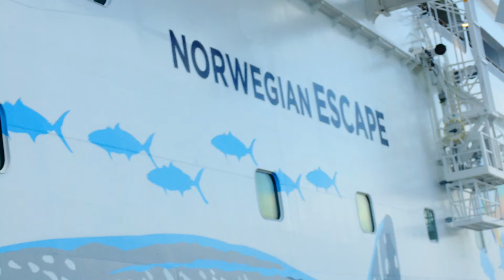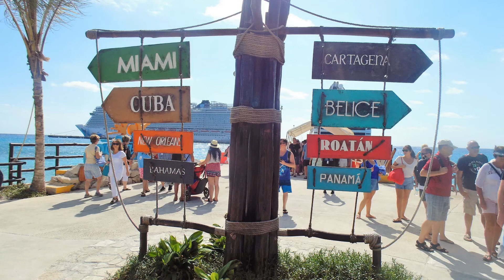22 Its a Living Thing Costa Maya